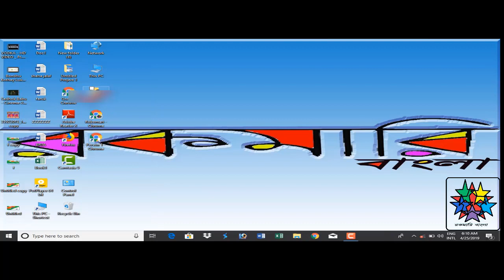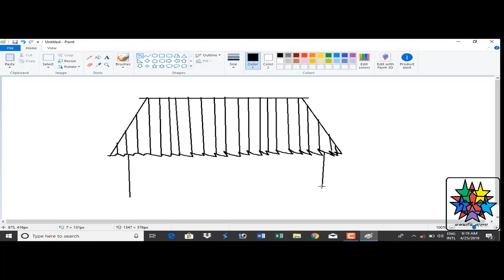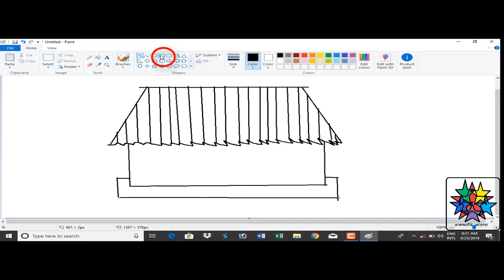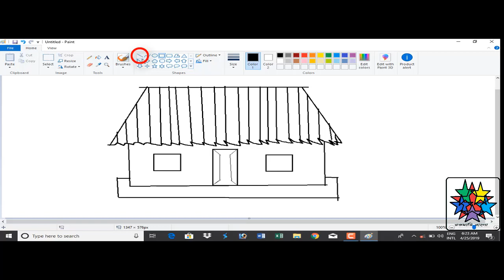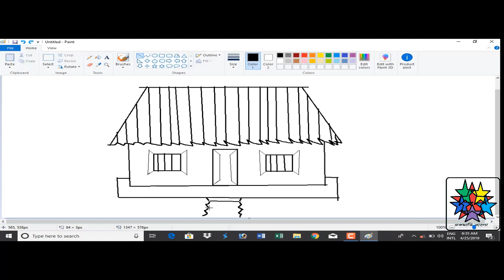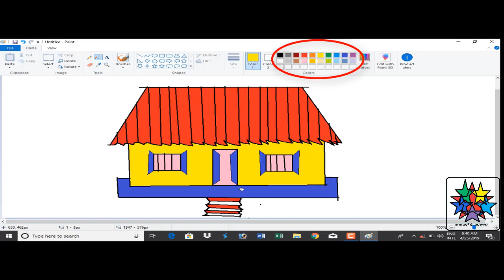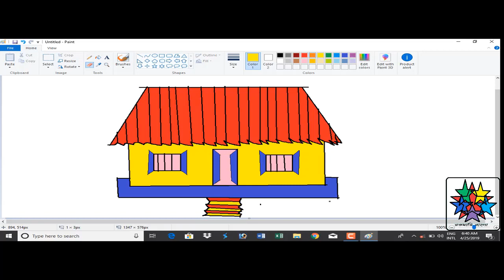How to Draw a House(সহজে ঘর আঁকা শিখুন।)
Hi friends I amMd Kamruzzaman Faruk.welcome my today's tutorial.
Today I explain and draw by mouse on computer in ms paint.
I also explain about ms paint different tools and those tools using system.

so lets go to my drawing and painting ms paint video tutorial and learn that how to draw and paint on computer in ms paint.

Thank you so much for read Description Box.

This picture art is very easy. If you show this full video you can learn to draw picture.